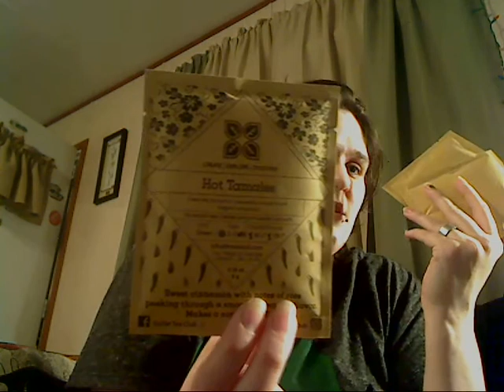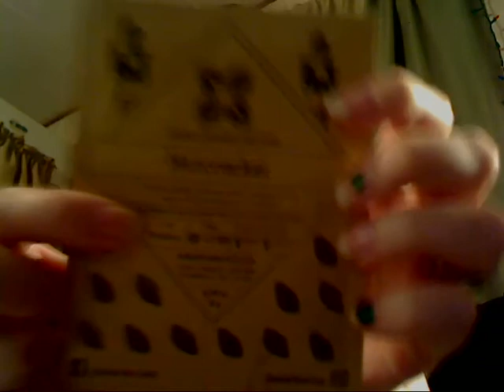Oh the tea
I haven't been opening my tea packages. Here is my last 3 packages. 9 brand new teas. Come in and see what we got.